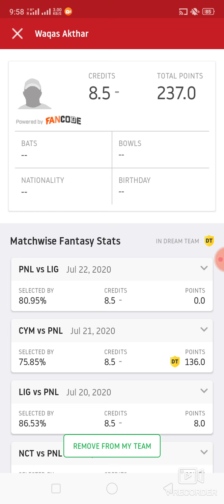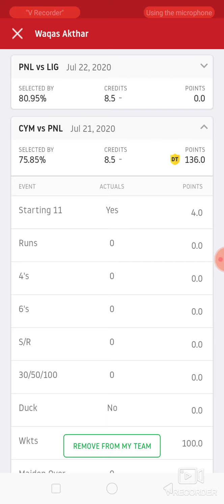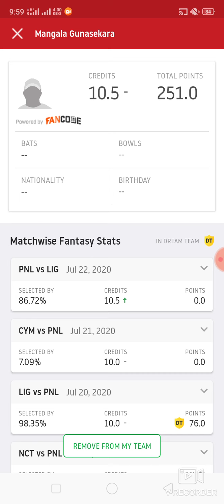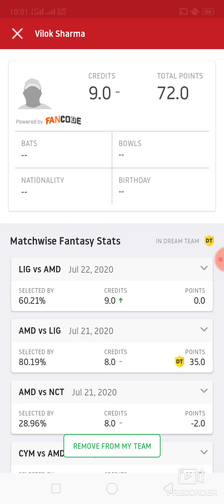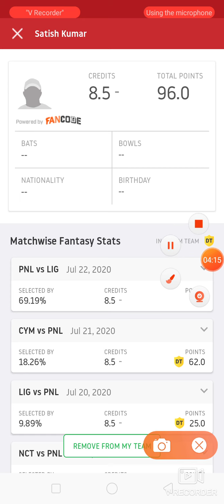PNL vs AMD Cricket match dream11 prediction win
1. This analysis  is based on my

2.Dream11 takes great care to comply with all central and state legislation in India to ensure that  users are fully protected. Every contest on  platform is carefully designed to comply with applicable statutes and regulations in India.

Thanks Pnl vs amd
pnl vs amd dream11
Pnl vs amd dream11 prediction
Pnl vs amd Prediction

latest cricket match prediction latest cricket match prediction how to win grand League small League in dream11 win win win fantasy power published by ABROCKZZ ABROCKZZ Team Does Not Promote any Gambling App
own risk"